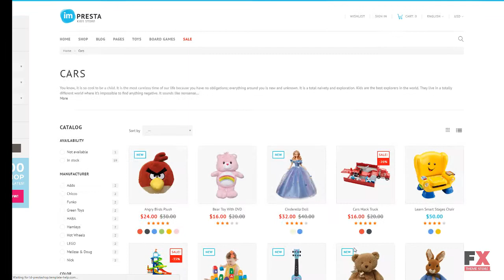Impresta - Kids Store PrestaShop Theme TMT | Free Template Eddie Ric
Overview features :

PrestaShop Compatibility:1.6.xPrestaShop Engine:1.6.1.9Additional Features:Sliced PSD Back To Top Button Categories Accordion Cloud Zoom Commenting System Crossbrowser Compatibility Custom Page Templates Drop Down Cart Dropdown Menu Favicon Google map Google Web Fonts Live Search Product Quick View Sample content Social Options Tabs Tag Cloud Tooltips MegaMenuAdditional Info:Well Documented Customized ModulesAnimation:HTML plus JS ParallaxBootstrap Version:3.2.0Categories View:Grid ListCoding:CSS 3 HTML 5 JQuery Semantic Code Valid Coding Currencies:USD GBP EURFeatures:Admin Panel Bootstrap On-line chat Responsive Sample Data Installer Theme Color SwitcherFunctionality:Blog Online Store/ShopGallery Script:Carousel SliderInstallation:Installation and set up instructions are attached (look for Documentation folder).Language support:English French Spanish Russian GermanWeb Forms:Contact Form Login Form Newsletter Subscription User Registration Search FormWidth:1920px